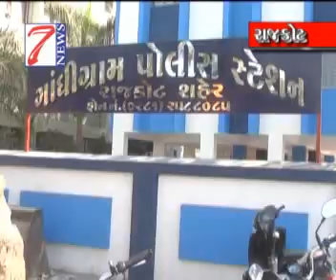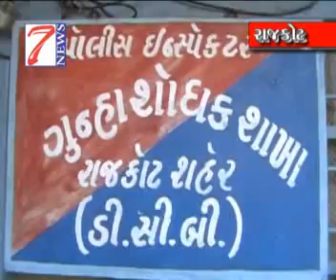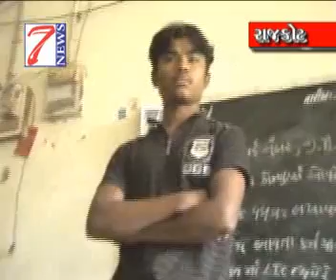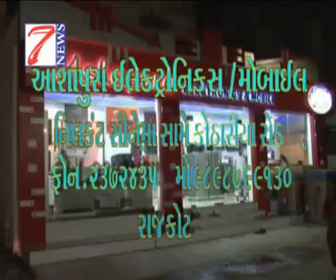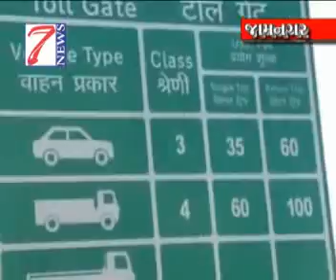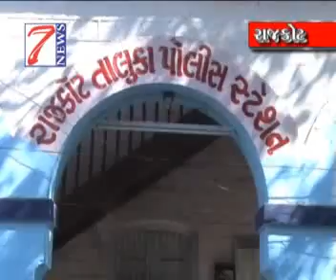7NEWS GUJARATI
7News House. 13-Tirupati Soc.Kothariya. Nr Ring Rood, Rajkot (gujrat)Mo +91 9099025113